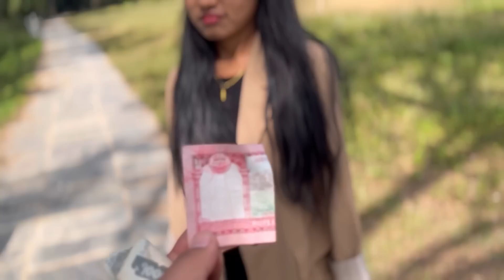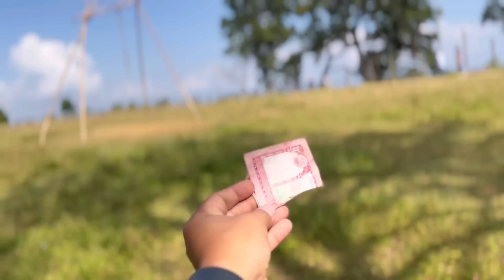BANDIPUR jAU CHOKHO MAYA LAU🥰|| HeTaley mero lagi git gaunu vayo🫣|| susa😘||1BarshaPailakoVideo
La heta sagako video aayo hoi 😊ra abo kasto khalko video herna chahanu hunxa hamro comment gar dinu hola🙏🏿